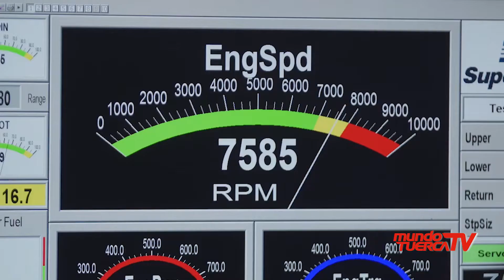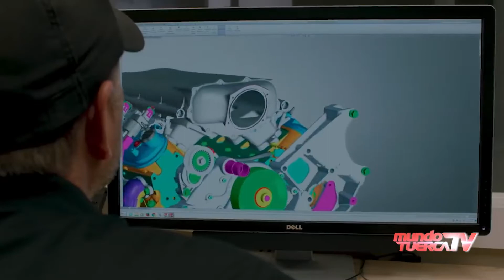Hensset Venon F5 el auto más veloz